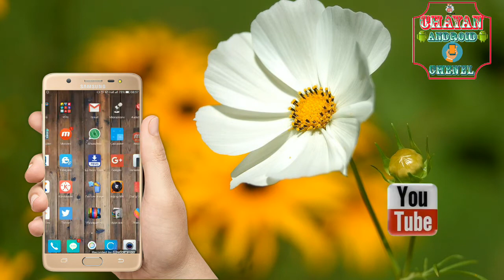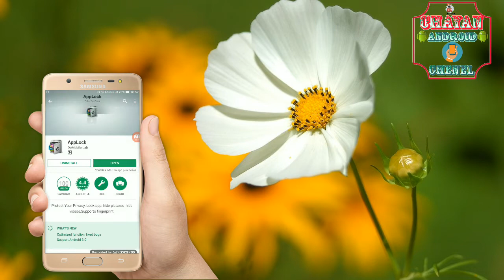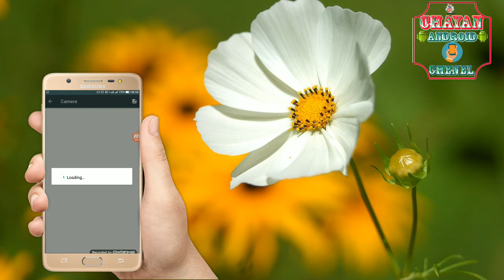যে কোন ছবি বা ভিডিও গোপনে লুকিয়ে রাখুন ,আপনি ছাড়া কেউ দেখতে পারবেনা...